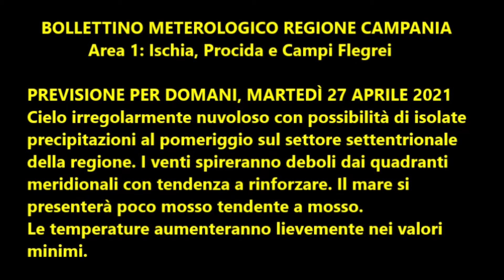Isola d'Ischia: Previsione meteo del 27 aprile 2021